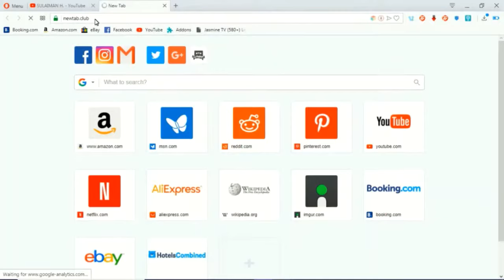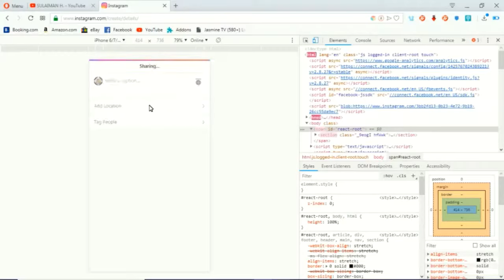How to post photos to instagram in pc